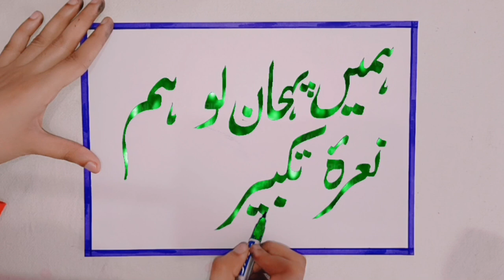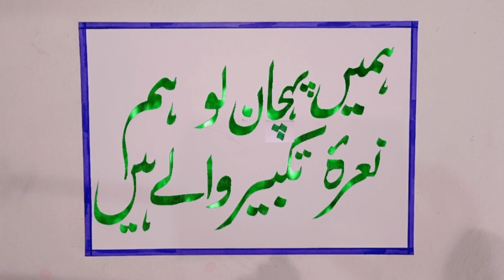hume pahchan lo hum Nara e Takbeer wale hain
हमे पहचान लो हम नारा ए तकबीर वाले हैं|नारा ए तकबीर अल्लाहु अकबर|मुहर्रम नोहा 2024

nastaliq calligraphy

nastaleeq calligraphy

nastaliq calligraphy with brush pen

doms brush pen calligraphy

Muharram noha

Muharram song

nohaa

Muharram

hme pahchan lo hum Nara e Takbeer wale hain

Nara e Takbeer AllahuAkbar

Muharram noha

Muharram ka noha